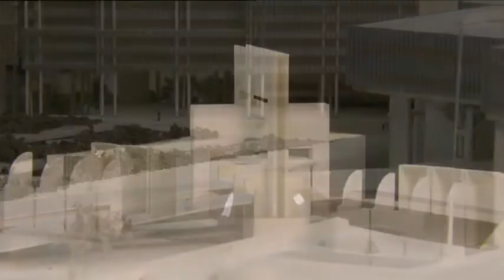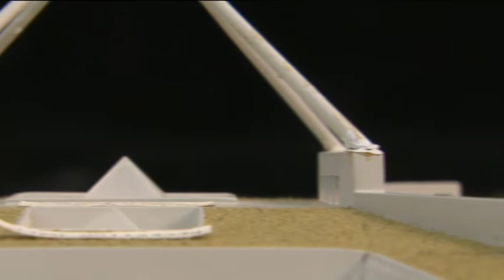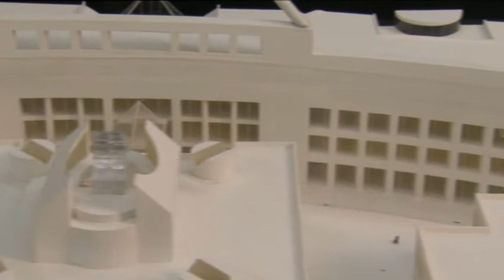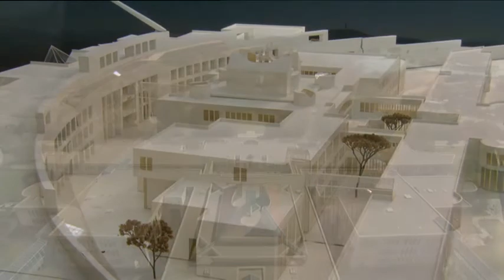Miscellaneous Videos - What Might Have Been (2010)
A video showing off the finalists of the design competition for Parliament House.

This video was first shown on 12 August 2010.

This video was uploaded on 21 July 2021.

REAL PARLVIEW (we get nearly all our videos from here)

This YouTube channel is in no way affiliated with the Crown, Queen of Australia Her Majesty Elizabeth II, Governor-General of Australia His Excellency the Honourable Dame Quentin Alice Louise Bryce AD CVO, the Australian Government, the Australian Parliament, the Australian Senate, the Australian House of Representatives, anyone working at Australian Parliament House or Jim.